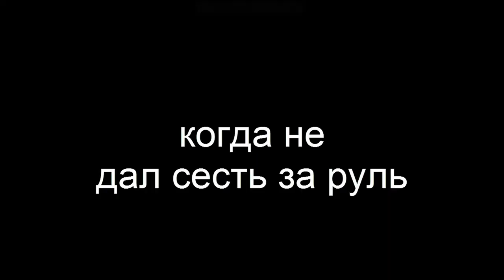ВЕСЁЛЫЙ МОНТАЖ ДУЭЛИ VIMEWORLD MINECRAFT VIMEWORLD #7